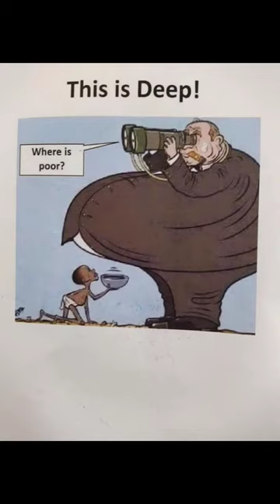Top 10 motivational pictures with deep meaning || sad reality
Sad Reality Of Life In The World sad reality of today's
world
pictures that show the sad reality of our world sad
reality of today's modern world girl
world controversy
deep meaning images shows the sad reality of
today's world